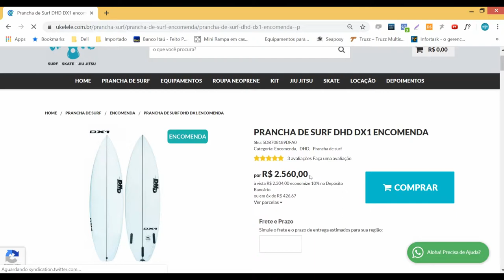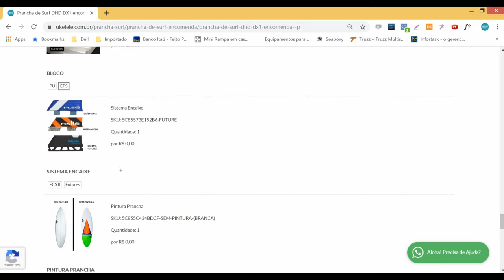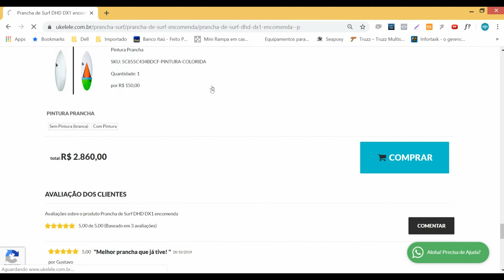Prancha de Surf DHD DX1 - Encomenda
A Prancha de Surf DHD DX1 é um modelo refinado e de alta performance, tem diversos elementos combinados em uma prancha que resultam um balanço perfeito! O modelo tem rocker suave, um single concave que fica mais fundo do meio até a rabeta estreita de modelo squash.
Funciona bem nas ondas de 0,5 a 2 metros para surfistas intermediários ou avançados.
Está disponível nos blocos de poliuretano ou epóxi nos tamanhos de 5’8 a 6’6.